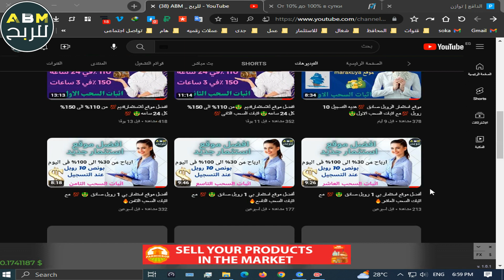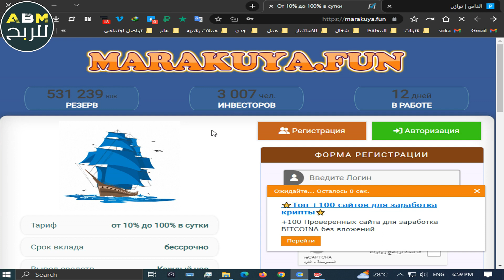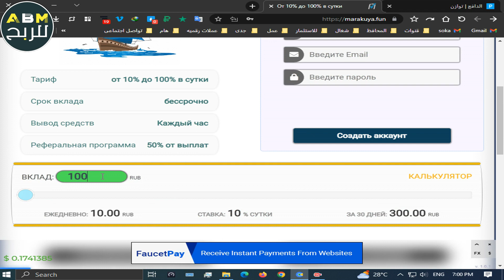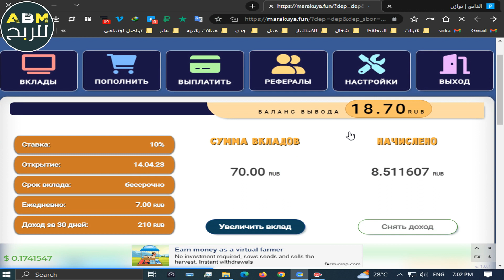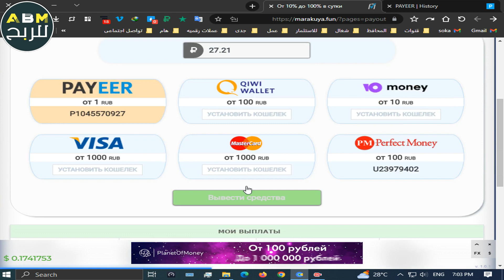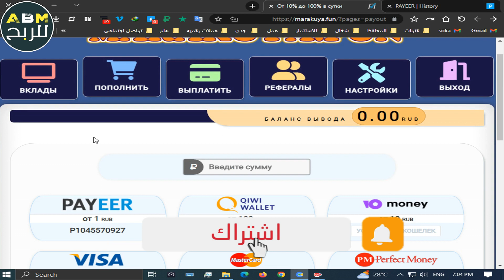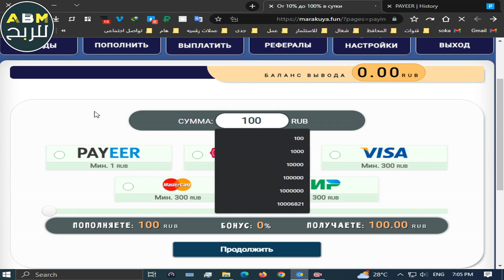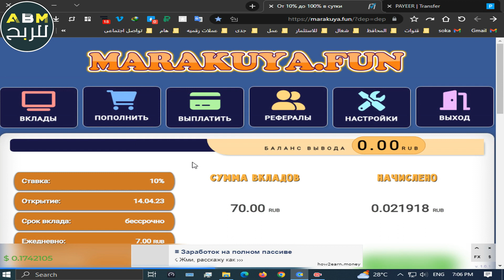موقع استثمار الروبل صادق 💯هديه التسجيل 10 روبل 💯مع اثبات السحب السابع🤑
رابط الموقع

شرح موقع استثمار صادق
براس مال يبدأ من 1 روبل فقط

موقع استثمار المال
براس مال يبدأ من 1 دولار فقط
موقع استثمار بدون راس مال
موقع استثمار حلال
موقع استثمار صادق
موقع استثماري
موقع استثمار بيتكوين
موقع استثمار الروبل
موقع استثمار روبل
موقع استثمار عربي
موقع استثمار 2020
افضل موقع للاستثمار 2019
الربح من الاستثمار
استثمار 1 دولار
الاستثمار بمبالغ صغيرة
استثمار بمبلغ بسيط
الاستثمار العملات الرقمية
موقع استثمار صادق
الربح من الانترنت
شرح للمبتدئين
الاستثمار للمبتدئين
الاستثمار بي الباي بال
الستثمار دوجكوين
استثمار البتكوين
الاستثمار شيبا
الربح من الانترنت
فضل مواقع الاستثمار على الانترنت
موقع استثمار صادق
افضل مواقع الاستثمار على الانترنت
افضل موقع استثمار
افضل موقع للاستثمار
افضل مواقع الاستثمار
الربح من النت
استثمار عبر الإنترنت

استثمار 10000 درهم,
استثمار 1000 دولار,
استثمار 10 روبل,
موقع استثمار 1 دولار,
استثمار 1 روبل,
استثمار 1$,
موقع استثمار 1 روبل,
استثمار 2 دولار,
استثمار 20 دولار,
استثمار 200 دولار,
استثمار 2021,
استثمار 2000 جنيه,
استثمار 250 دولار في امازون,
افضل موقع استثمار 2021,
استثمار 3 دولار,
استثمار 5 دولار,
استثمار 50 دولار,
استثمار 5000 جنيه,
استثمار 500 دولار,
استثمار 500 ريال,
استثمار 50 الف جنيه,
استثمار ب 5 دولار,
استثمار 5 روبل
استثمار المال
استثمار المال عبر الانترنت
استثمار حلال
افضل موقع للربح من الانترنت 2021
مواقع الاستثمار عبر الانترنت,طرق الاستثمار عبر الانترنت
,موقع استثمار صادق,
موقع استثمار 1 دولار,افضل موقع استثمار صادق,موقع استثمار الروبل صادق موقع استثمار صادق,موقع استثمار الروبل,موقع استثماري
,موقع استثمار الدولار
,موقع استثمار 10 دولار,موقع استثمار الروبل صادق,موقع استثمار جديد,موقع استثمار روبل,الاستثمار بدون مخاطر,منير برو,
عالم الاستثمار عبر الانترنت,طرق الاستثمار عبر الانترنت,مواقع الاستثمار عبر الانترنت,استثمار 10 روبل,
موقع استثمار 1 دولار,استثمار 1 روبل,استثمار 1$,موقع استثمار 1 روبل,
استثمار 2 دولار
,استثمار 20 دولار,استثمار 200 دولار,50$,الاستثمار بدون خبرة 2022,استثمار بي 1 دولاراستثمار الروبل,الربح عملة الروبل,
Rubel استثمار,موقع روسي للاستثمار
,مع إثبات السحب 200 دولار,شرح للمبتدئين,موقع استثمار صادق,افضل موقع استثمار,ستثمار المال عبر الانترنت,الربح من الانترنت,
golden fram,golden tea,golden-tea,golden-farm,riba7 mn internet,money onlin einvestment,
الربح 1 دولار يوميا,تعدين الروبل,موقع للتعدين عملة الروبل,فضل موقع للتعدين عملة الروبل,تعدين الروبل روسي
موقع استثمار 1 دولار,استثمار 10 روبل,موقع استثمار 10 دولار,استثمار 1 روبل,استثمار 1$,موقع استثمار 1 روبل,استثمار 2 دولار,استثمار 20 دولار
,الاستثمار بدون خبرة 2022,موقع استثمار,افضل موقع استثمار 0.10$
,استثمار 1 دولار,استثمار 10 دولار,استثمار,اثبات السحب,سحب 10 دولار من موقع استثمار,استثمار 100 دولار,موقع استثمار 100 دولار,استثمار 2$
,الربح,المال,من الاستثمار,الربح من الانترنت,الربح من الاستثمار,الربح المال 1 دولار,موقع تعدين العملات الرقمية استثمار

إخلاء المسؤولية ❗️ 📌لا تروّج هذه القناة أو تشجع على أي أنشطة غير قانونية ،
 كل المحتويات التي توفرها هذه القناة مخصصة لغرض تعليمي فقط.
📌 الاستثمار ينطوي على مخاطر.
أنا فقط أشارك رأيي وأحاول تثقيف الطريقة الصحيحة للقيام بأبحاثك أو دراساتك
دون أي ضمان للمكاسب أو الخسائر على الاستثمارات.

 يتم تخصيص بدل "للاستخدام العادل" لأغراض مثل النقد والتعليق
وإعادة نقل الأخبار والتعليم والمنح الدراسية والبحث.